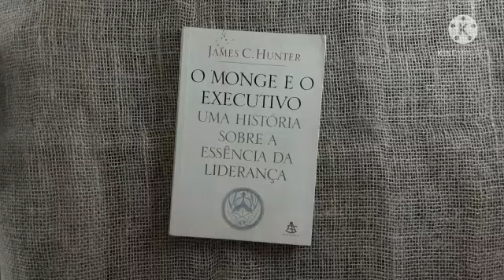O Monge e o Executivo - Uma História Sobre a Essência da Liderança - James C. Hunter - Livro USADO